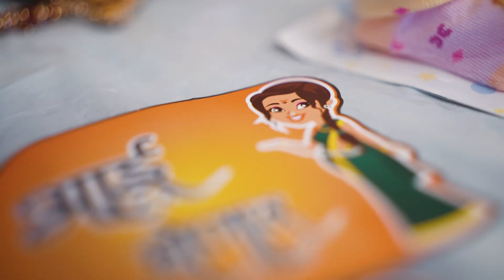Divya prashant sadaphule baby shower ceremony 4 June 2023